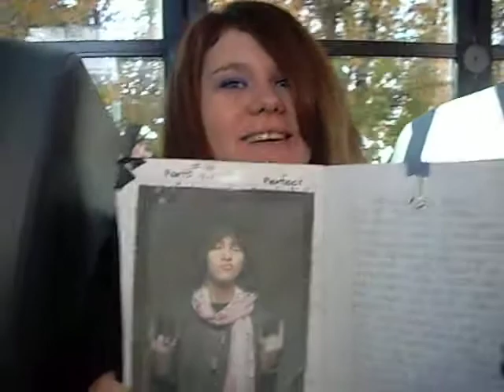LOLOL SHANNON!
on the boces bus wiff shannon and alexis  haha